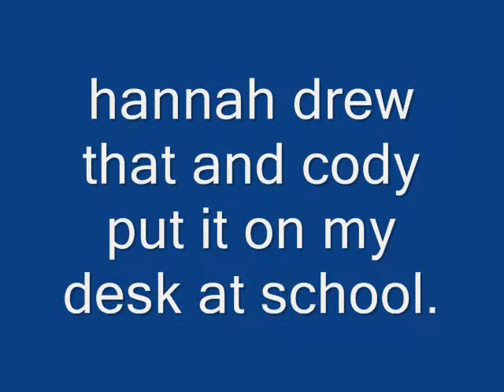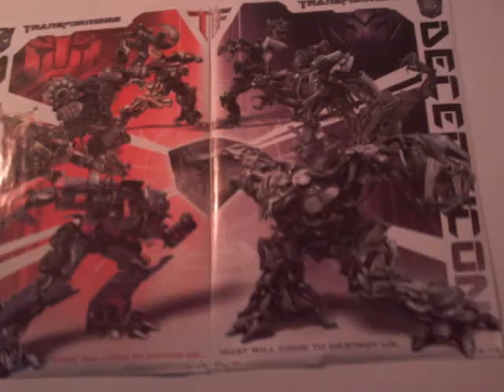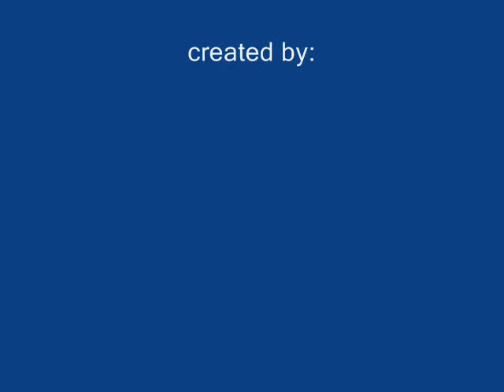the best video on youtube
sawaeet!